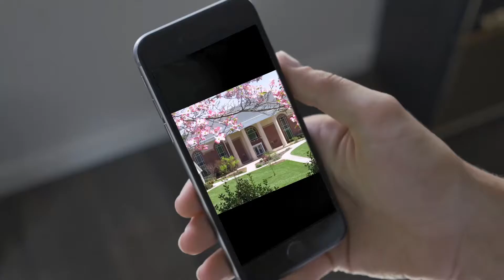Holiday Traditions | PC Talk S02E07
Special holiday episode! Hear from Dr. Joe Dennis of Piedmont College's Mass Comm department, as he discusses his holiday traditions.

Created by the students of TV Production I.